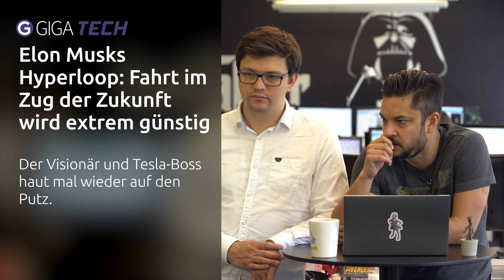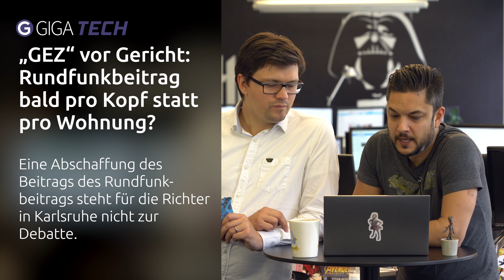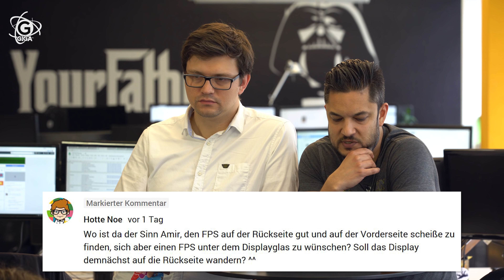Galaxy S7 wieder mit Android 8.0 Oreo, günstige Hyperloop-Nutzung & „GEZ“ vor Gericht – TECH.täglich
☑️ Elon Musks Hyperloop: Fahrt im Zug der Zukunft wird extrem günstig

☑️ Mit Notch zum Erfolg? So gut verkauft sich das LG G7 ThinQ

☑️ Probleme beim Galaxy S7: Samsung mit schneller Lösung beim Update auf Android 8.0 Oreo

☑️ „GEZ“ vor Gericht: Rundfunkbeitrag bald pro Kopf statt pro Wohnung?

☑️ Kostenlose und reduzierte Apps für iPhone, iPad und Mac zum Pfingstwochenende

Wer wir sind: GIGA TECH ist dein Kanal für Smartphones, Hardware-News, App-Vorstellungen und Spiele-Empfehlungen. Bei uns findest du regelmäßig Smartphone-, Tablet- und Laptop-Reviews, Unboxings, Anleitungen, Vergleiche und Meinungen zu Android-, Apple- und Windows-Geräten. Hat dir das Video gefallen?